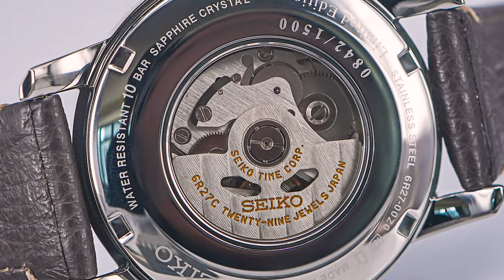Seiko Presage Craftsmanship Series – Zanaatın Horolojik Mükemmellik İle Buluşması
Seiko’nun klasik çizgileri ve çok yönlü kullanım imkanı sunan modern tasarımları ile öne çıkan Presage Craftsmanship Series ürün grubuna en son eklenen yeni modeller, tüm detaylarıyla mercek altında.